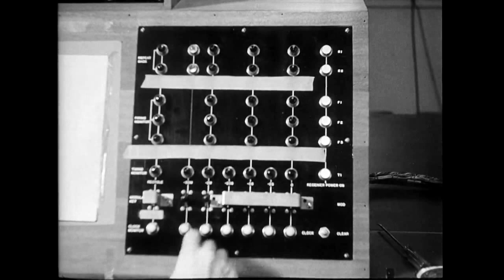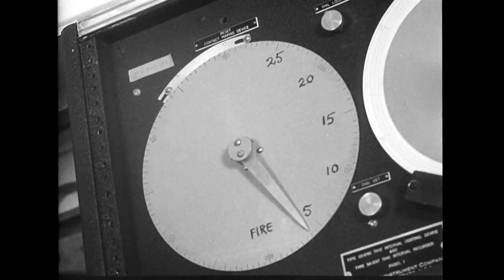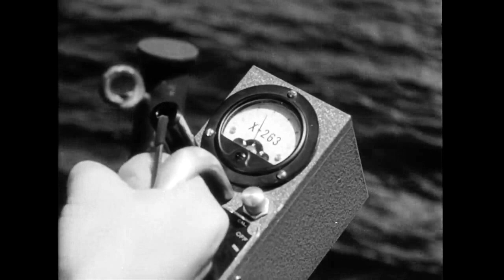Crossroads Baker Atomic Test (1946)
Universal Newsreel
Crossroads nuclear test off Bikini Island.
Test: Able 22:00:34 30 June 1946 UTC